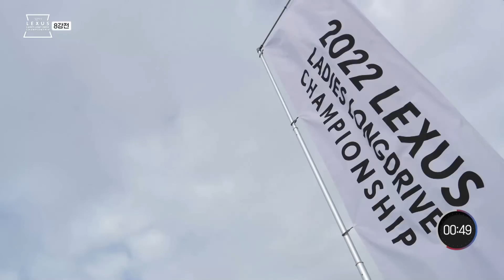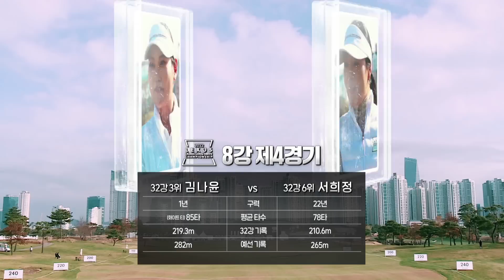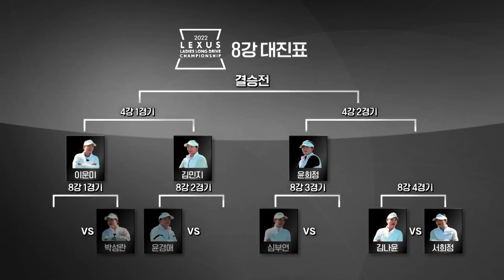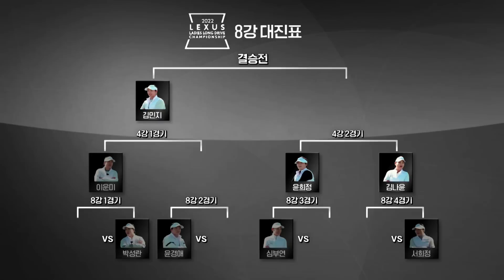[2022 롱드라이브 챔피언십] 비거리 최고 여성을 가린다